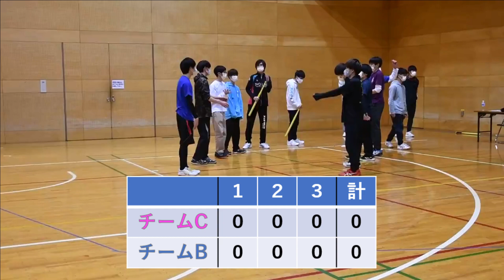【キャップ野球】チームシャッフル大会 チームB vs チームC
今回は張り切ってみました（4月1日現在、かつただパワポ卒業しただけ）。声いれずに出し切れる今現在最大のカタチです。でもまだまだ良い動画は作れるはず。みんなの客観的な視点によって動画作成意欲や動画の質が上がっていくと思うので、コメントください！？
試合は両チームが、第2回チームシャッフル大会最後の試合とあってガンガンエースをつぎ込んでいるため、すさまじい投手戦となっています。あんな蓋投げるの人間じゃねぇ（震）

編集：戸倉

　私たち関東キャップ野球協会は、関東でキャップ野球の大会・リーグ・合宿などのイベントを主催しています！最新情報は以下のリンクからどうぞ☆彡